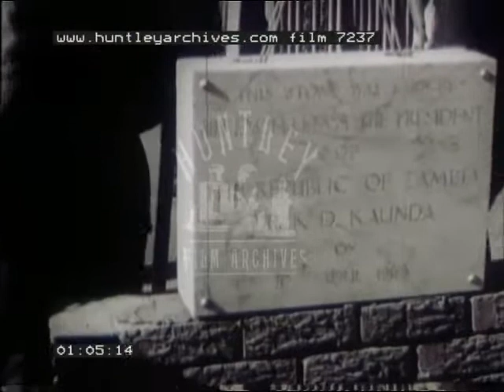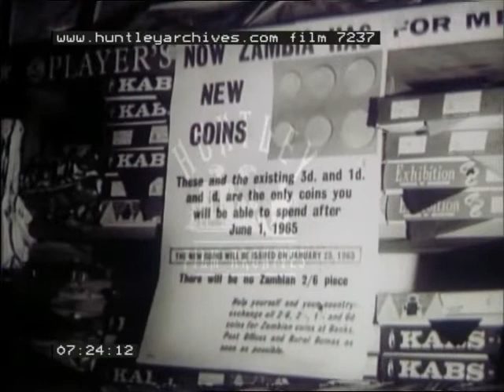A film about various events in Zambia in 1965 -- Film 7237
Zambia, Africa.
Dr Kaunda returning from conference, steps from aircraft, lays foundation stone.  Minister of Home Affairs observes immigration officials being trained.  Barrack square marching.  Map, reaching.  Night camp erection.  Construction of school prefabrications.  Minister inspects classroom.  International Airport, aerial shot.  Construction.  Tree felling.  Levelling machinery, tractors.  DC 10 airplane, overhead.  Gala performance, dressing room, preparations.  President and wife take seats.  'King and I' performance.  Conductor, dancing, audience clapping.  Caribou aircraft, technical run down.  Landing, loading, shots whilst in flight.  New coinage, man enters shop, owner points to 'new money' poster, man takes jar of money to bank.  Overhead shot of changing money, clerk counting cans, handing over notes, clerks working in bank, sorting, counting, destroying notes with guillotine.